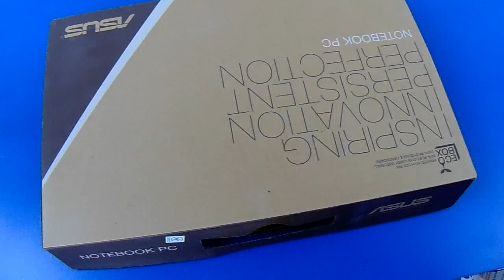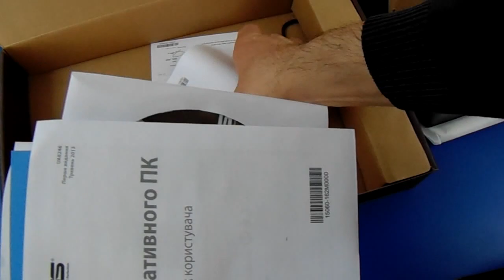Нетбук ASUS X200MA (X200MA-KX044D) Black | unboxing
Нетбук ASUS X200MA (X200MA-KX044D) Black | распаковка